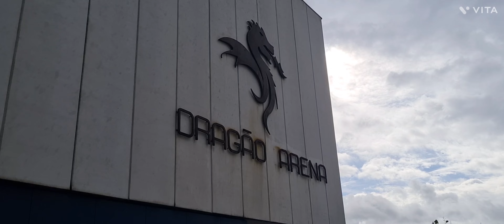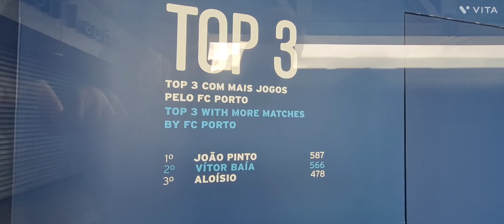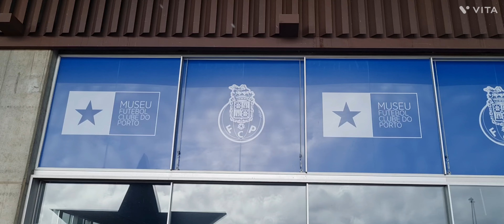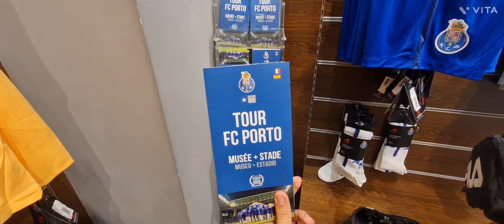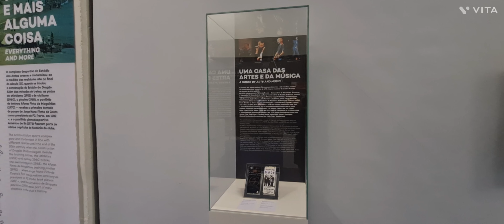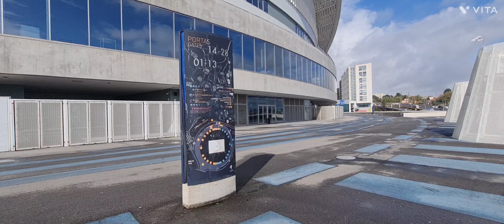Estádio do Dragão - FC Porto Stadium and store